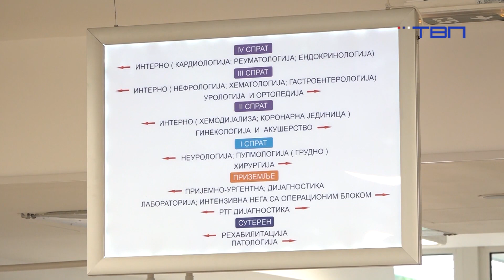TV Pančevo - U Opštoj bolnici se radi punim kapacitetom